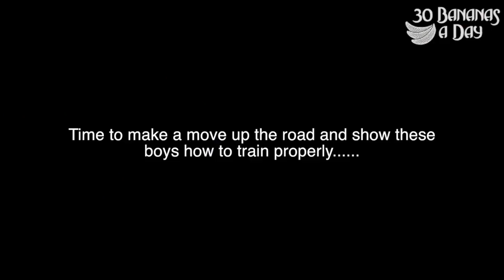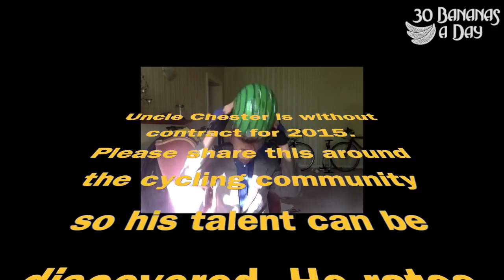82 Yr Old EX PRO Shows The Young Guns How To TRAIN